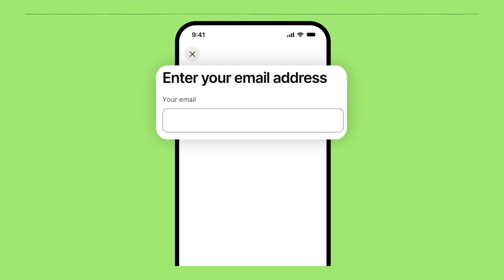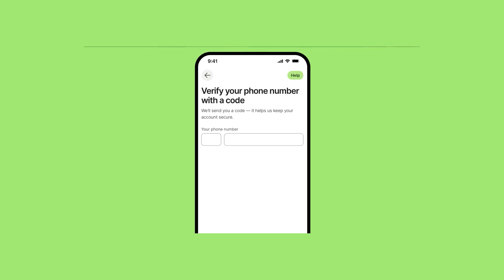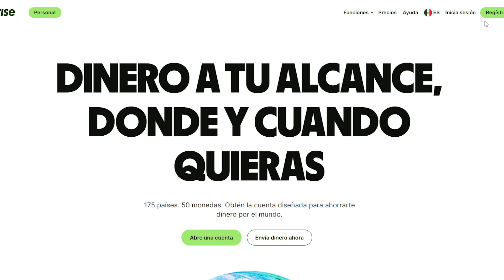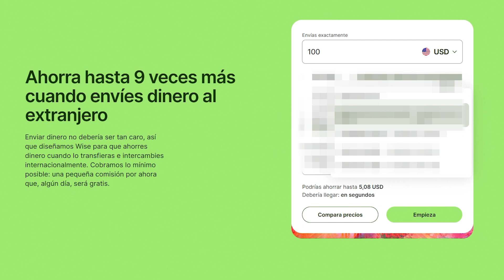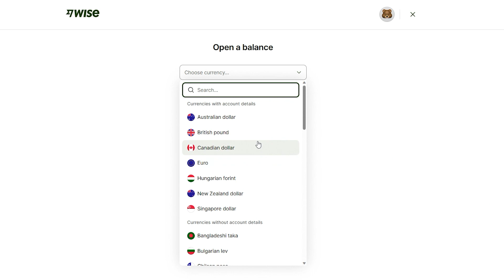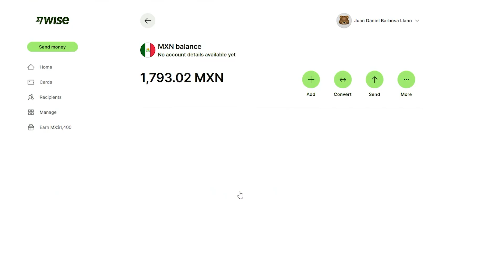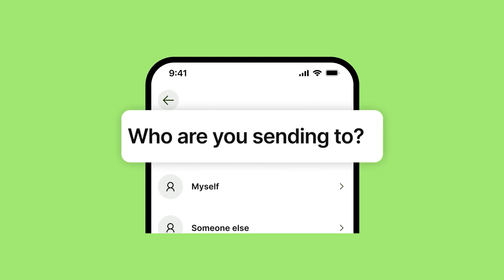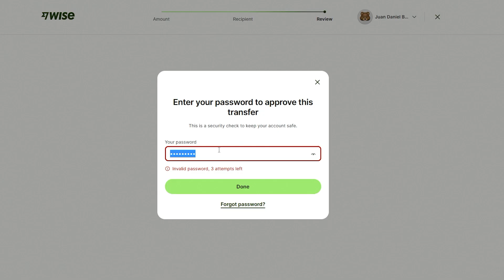Cómo Enviar Dinero Desde Y Hacia CUALQUIER Parte Del Mundo En Segundos 🌎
Recuerda unirte a nuestro grupo de Facebook para unirte a nuestra comunidad de emprendedores latinos!

- Historia de fondo -
Mi nombre es Daniel, tengo 24 años y empecé en el e-commerce hace 7 años. Nací en Colombia y actualmente vivo en México.
He dedicado los últimos 6 años de mi vida a emprender diferentes tipos de negocios en línea, teniendo éxito en algunos y fracasando en otro montón. Cómo latino, pude notar la falta de información que hay al momento de querer empezar un negocio en línea, por lo que empecé a crear contenido y cursos completamente gratuitos para toda la comunidad latina que quiera empezar su negocio en línea de la manera correcta.

Bienvenidos.

¿Tienes alguna sugerencia sobre qué vídeo te gustaría ver? Déjala en los comentarios.